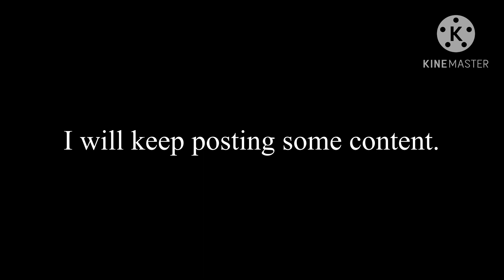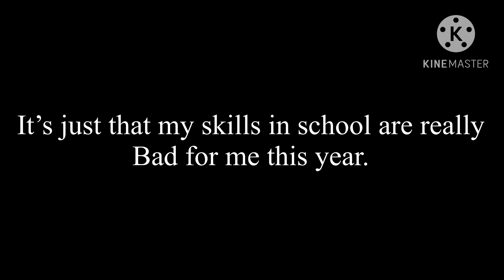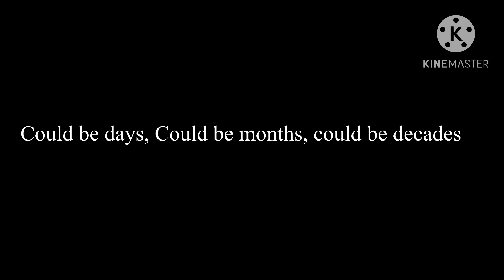Did ya’ll really think it’s over yet?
Thanks for everything, for the support of subs & the content that my channel grew for this year. Idk whatever I’m gonna think for next year uploads, idk when I’ll be back but I have to think about it when I’m coming back.

R.I.P JorenMLG BTW
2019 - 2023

(Channel’s dead, might think to make more content again soon when I’ll think about coming back Idk when)